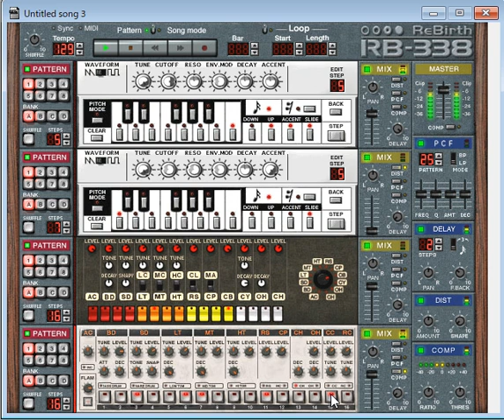ReBirth RB-338 (Windows 10)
Roland TB-303, TR-808, TR-909